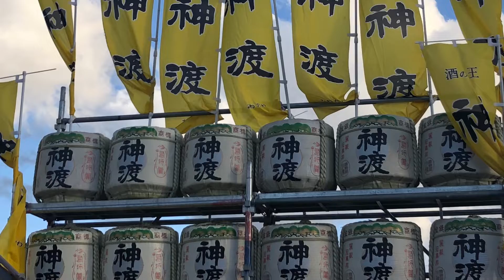224⛩諏訪大社下社 御柱祭 里曳き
2022. 諏訪大社下社春宮前にて
御柱祭　里曳きを間近で観て祭りの熱気を体感させて頂きました。